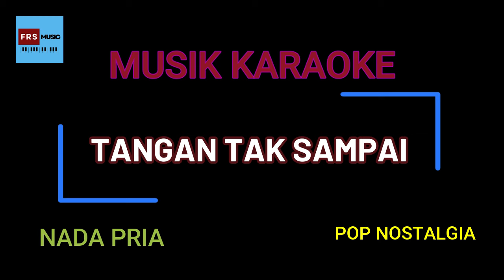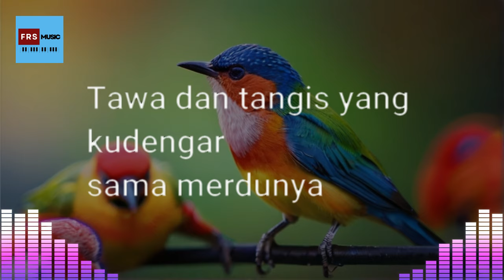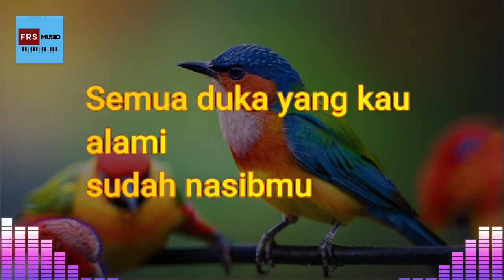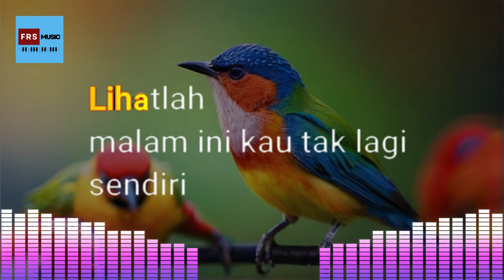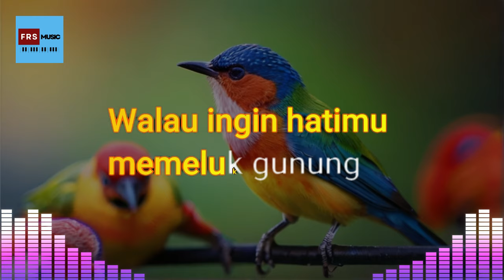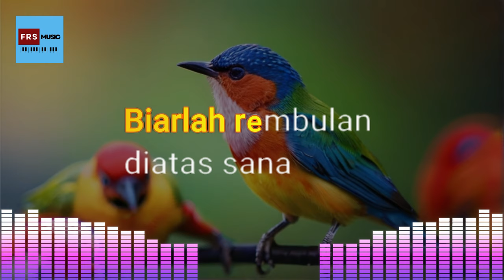KARAOKE Tangan Tak Sampai Cipt. Rinto Harahap - Christine Panjaitan Nada PRIA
Karaoke nostalgia
Karaoke Tangan Tak Sampai Cipt. Rinto Harahap
Christine Panjaitan

Karaoke Tangan Tak Sampai#Christine Panjaitan